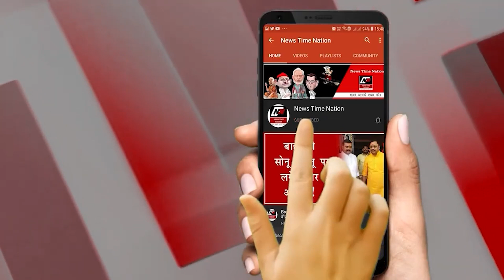अनुप्रिया पटेल ने रामपुर में फूंका लोकसभा चुनाव का बिगुल ? | News Time Nation